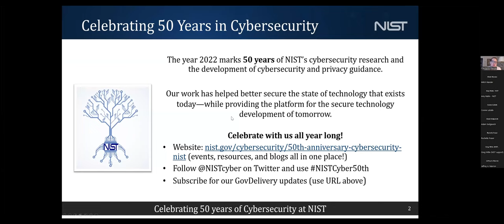WEBINAR: Treasury Outreach Event on NIST Cybersecurity Framework 2.0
The National Institute of Standards and Technology (NIST), in collaboration with Treasury’s Office of Cybersecurity and Critical Infrastructure Protection (OCCIP) held a virtual, informal discussion on September 12, 2022  to discuss the update of the (NIST) Cybersecurity Framework (CSF). NIST is updating the Cybersecurity Framework to keep pace with the evolving cybersecurity risks, standards, and technology landscape.